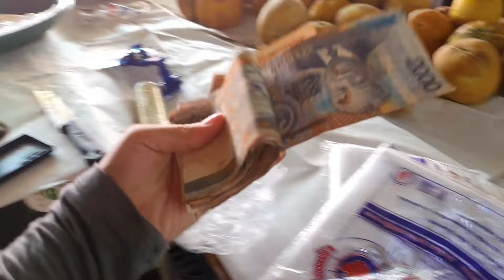kuv tus me jnney loj2 lawm os ntxim hlub heev li os hlub koj os me jnney